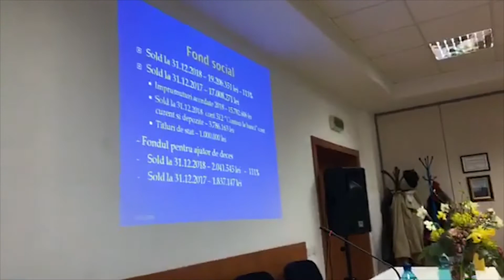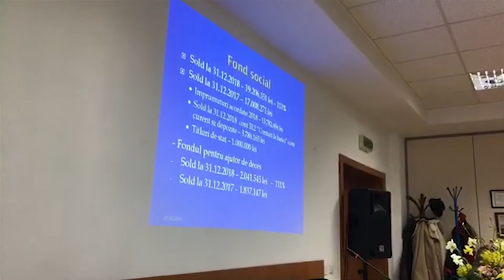CARP TIMISOARA Adunarea Generala a Reprezentantilor Membrilor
Adunarea Generala a Reprezentantilor Membrilor CARP TIMISOARA